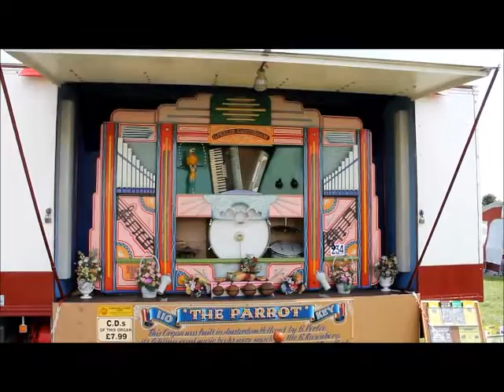110 Key G Perlee Organ (The Parrot)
110 Key G Perlee Organ (The Parrot) Filmed at Cambridge Steam Rally 2014.